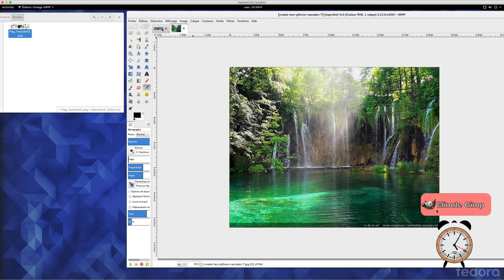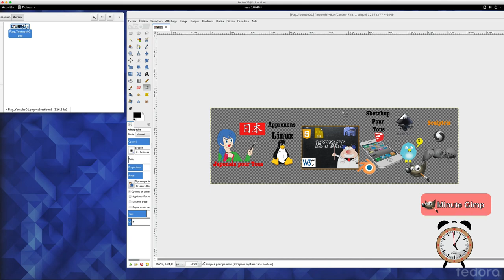Gimp - 07 - Ouvrir image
Dans cette vidéo, nous allons voir les 3 façons afin d'ouvrir une image, on aura soit:

- par glisser/déplacer
- par ouverture de fichier
- par association d'application